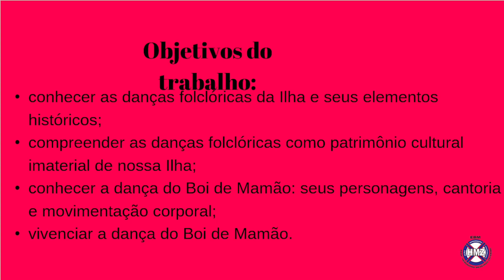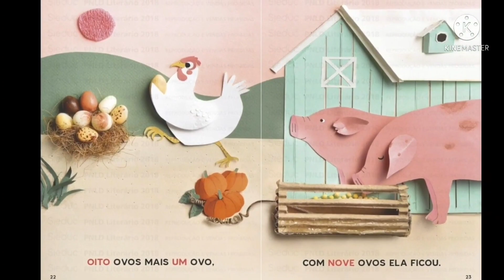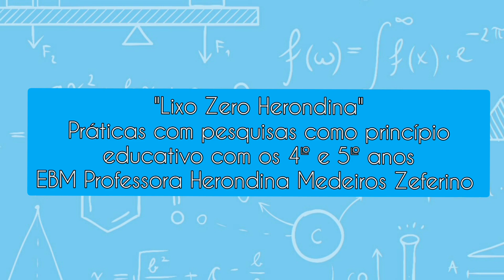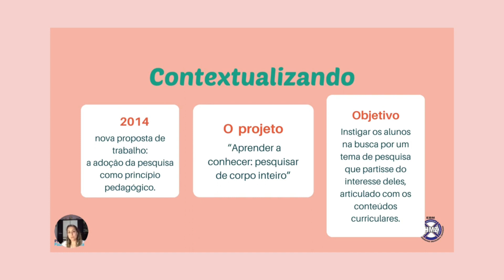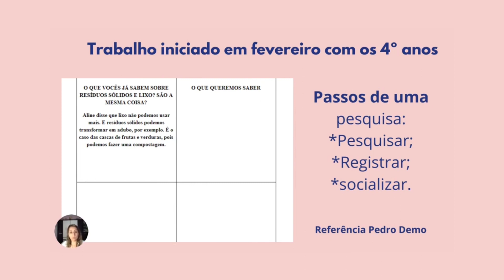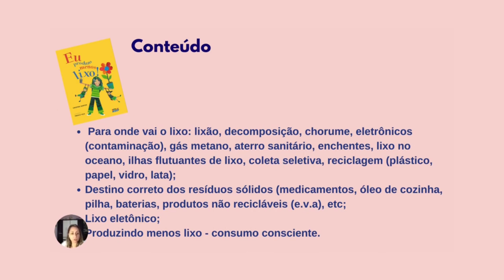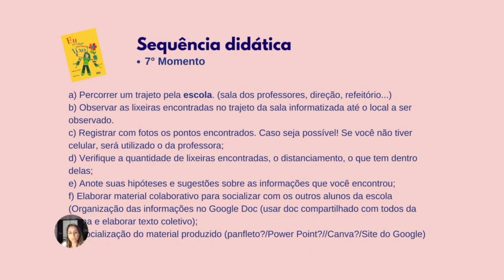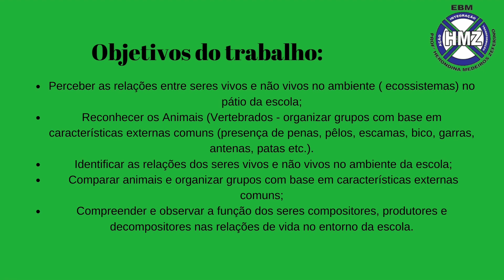Categoria Professor - Parte 2 | FMC e FRM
DANÇAS FOLCLÓRICAS DA ILHA DE SANTA CATARINA: BOI DE MAMÃO
EBM Professora Herondina Medeiros Zeferino

"LIXO ZERO HERONDINA”: PRÁTICAS COM PESQUISAS COMO PRINCÍPIO EDUCATIVO COM OS 4º E 5º ANOS"

CAMINHANDO COM LUPA NA HERONDINA